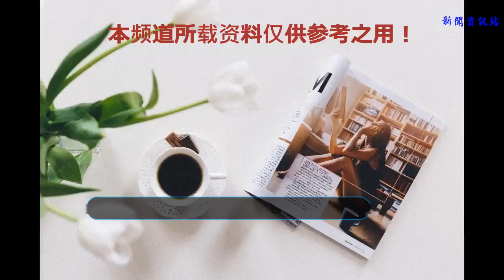阿的江17年努力成空，王治郅的八一，有多少本錢來沖擊CBA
王治郅真是一個忠實的戰士，領導指哪兒就打哪兒，即便是再苦再難的活兒，他也會干。如今，這個活兒來了，那就是八一男籃主教練之職。

    對于八一隊主教練之職，老球迷印象最深的是王非和阿的江的更替，在2018年，王非在蟄伏多年后重新出山，而當年，應該是在2001年接替他的阿的江，也終于在17年之后交出了八一男籃的教鞭。單純從歷史戰績而論，阿的江2001年接任八一隊主教練，17年任期內，八一隊拿到過兩次CBA總冠軍（2003年和2007年），三次亞軍（2002年、2004年和2006年）。然而，再輝煌的戰績也只能是代表過去，現在的問題是，多少年了，八一隊積弱積貧，在CBA牢牢站穩了副班長的位置，而且一個賽季也贏不了幾場球。

    阿的江的風度讓筆者佩服，八一隊即便是一勝難求，在阿的江的嘴里，永遠有一大堆理由，永遠有記者愿意聽到的各種語言，而他的語氣，總是那么不緊不慢——活脫脫一個外交部發言人，處變不驚，讓人佩服其心理的強大。
    然而，再強大的內心也必須屈從與八一隊已經落后于時代的現實。曾幾何時，筆者就曾撰文稱，既然軍隊籃球的體制不能更改，那么，八一男籃何不把目光對準內部，搞成一個軍隊系統內部的籃球聯賽？但是，這種呼吁在昔日總冠軍霸主的泡沫下，一年又一年堅強地在CBA掙扎。17年，當阿的江一次又一次巧舌如簧為八一隊辯解的時候，血淋淋的現實讓八一隊成為被時代所拋棄的球隊。

    如今，不倒翁終于倒下了，阿的江離去，留給王治郅的，又是怎樣一個爛攤子呢？各位看官盡可以以八一隊年輕球員的強勢來例證筆者的荒謬，但是，只要有對手隊伍中有那么一個強力外援，八一隊只能充當送分童子的角色，王治郅回來了，在體制不能變化的情況下，指望王治郅能妙手回春嗎？
    更要命的是，下個賽季，八一隊的“八一”名字，或許也不能再有了。這樣，八一男籃連名字都與全隊無關的情況下，這支球隊的贊助商還有興趣繼續投入嗎？如果，王治郅的八一隊連贊助商都減少的情況下，那他接手的球隊，到底是一支什么球隊呢？現在CBA各隊對陣八一隊時都必須遵從籃協的特殊政策，但是，八一隊也不能指望其他俱樂部球隊一讓再讓，總歸不能讓其他球隊主動投降吧？
    內外交困，這個時候還敢于接手，王治郅，真是一個聽話的好戰士。